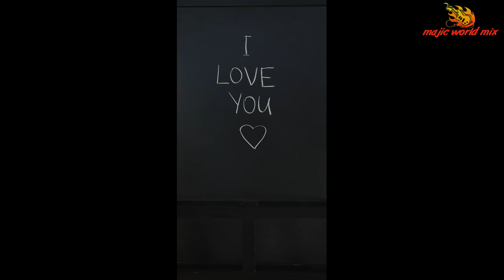The most beautiful birds with the most beautiful music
Decide to give yourself a few minutes to restore your vitality and optimism and happiness